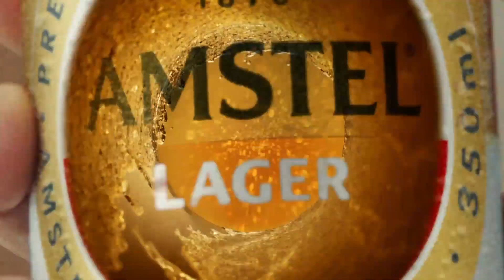Top 5 Seg + Pack de Patrocínio do Big Brother Brasil // Março 2021